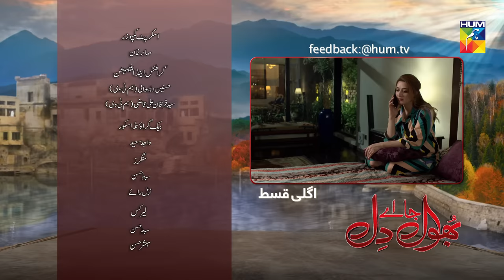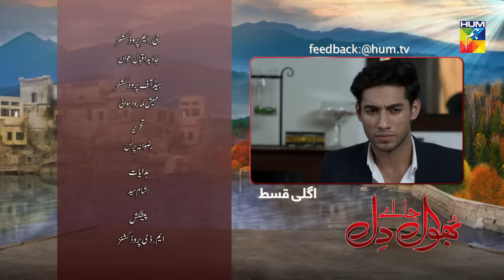Bhool Jaa Ay Dil Episode 1 HUM TV Drama 16 November 2020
Bhool Jaa Ay Dil Episode 1 HD Full Official video - 16 November 2020 at Hum TV official YouTube channel.

Momina Duraid Productions presents "Bhool Jaa Ay Dil"

Bhool Jaa Ay Dil Episode 1 Full HD - Bhool Jaa Ay Dil is a latest drama serial by Hum TV and HUM TV Dramas are well-known for its quality in Pakistani Drama & Entertainment production. Today Hum TV is broadcasting the Episode 1 of Bhool Jaa Ay Dil. Bhool Jaa Ay Dil Episode 1 Full in HD Quality 16 November 2020  at Hum TV official YouTube channel. Enjoy official Hum TV Drama with best dramatic scene, sound and surprise.

Starring :
Momina Iqbal, Muhammad Ali Raza, Feroz Qadri, Agha Ali, Mahrukh Bayg, Leyla Zuberi, Nargis Rasheed, Ismat Iqbal, Mohsin Raza Gilani, Rabia Javaid, Sarah Aijaz Khan & Others.

Writer:
Rizwana Prince

Director:
Hisham Syed